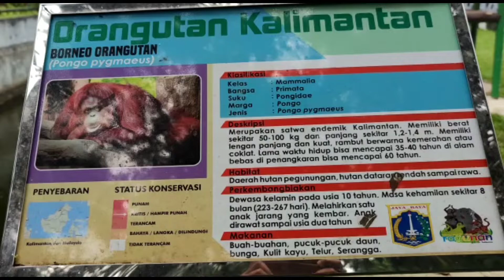Orangutan - Kebun Binatang Ragunan